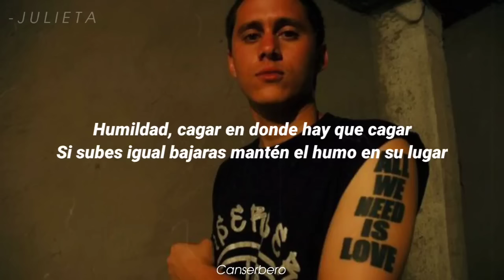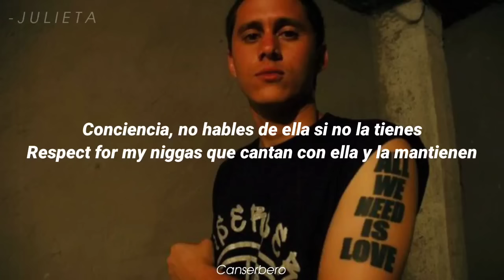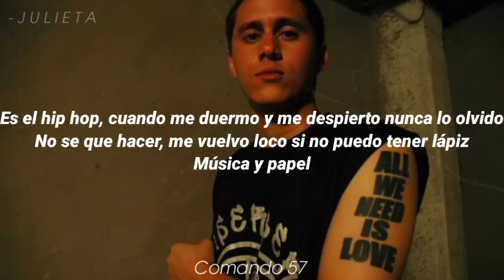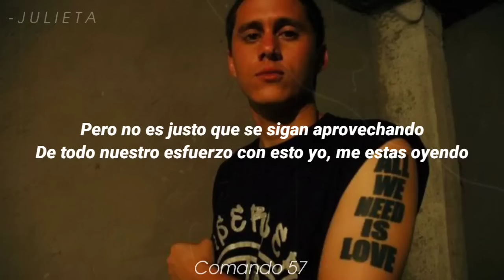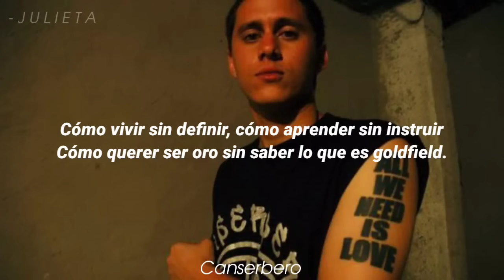Canserbero & comando 57 - primera sinfonía (letra)